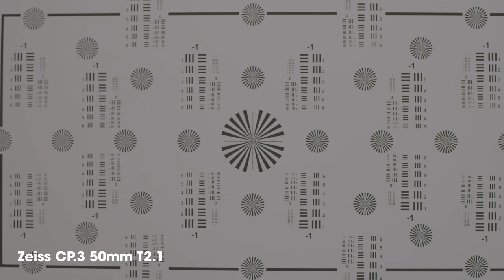Zeiss Compact Prime CP.3 Lens Test Standard Kit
In this video, we'll look at an example video from Zeiss Compact Prime CP.3 lens set. We'll cover focus chart, distortion chart, lens flare, bokeh, and close focus test.

 The Zeiss Compact Prime CP.3 Standard 3-Lens Set is a set of high-quality, standard focal length cine lenses featuring full frame coverage and a constant aperture throughout. Each lens in this kit features standardized focus and iris gear ring positions, color balance, 95mm front diameters, and a maximum T2.1 aperture which makes lens swaps a breeze.